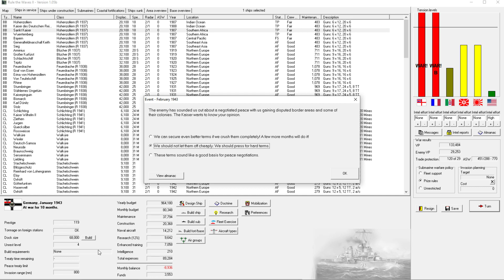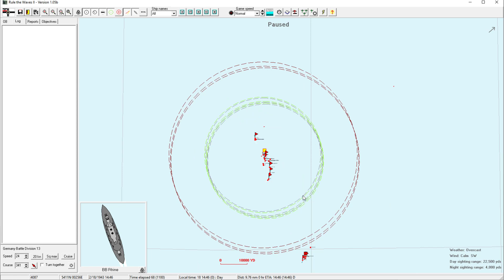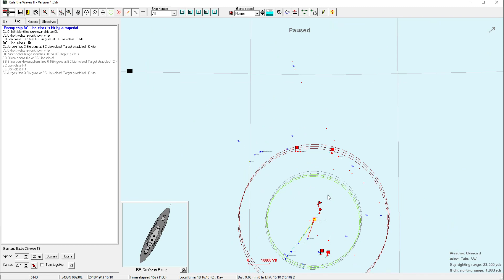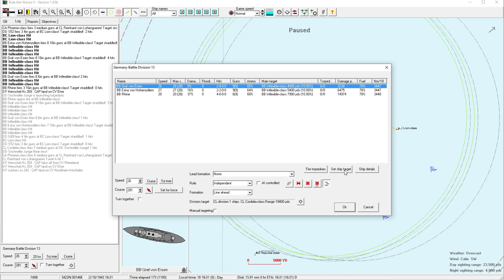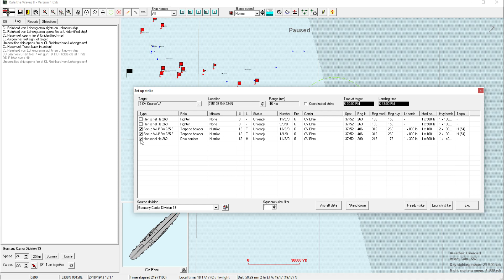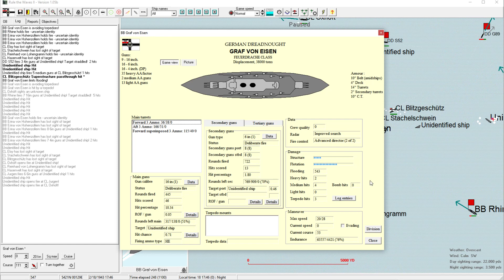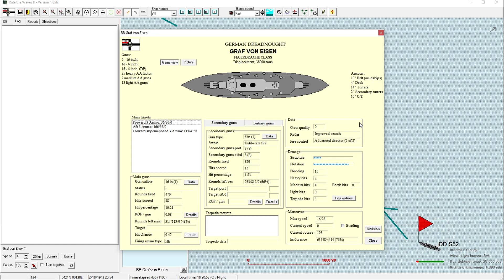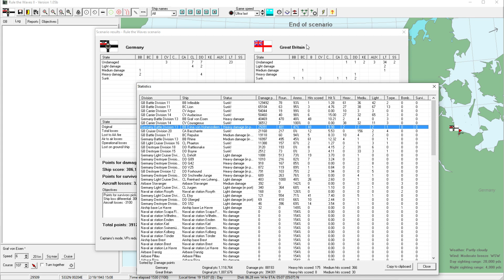Rule the Waves 2 | Germany (1900) - 73 - The Feuerdrache Flawless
► Summary: Things heat up around Dogger Bank. Our fast battleships charge in.